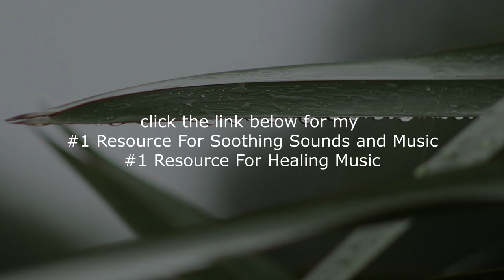Rain Sound Meditation Music - Nature Sounds For Sleep, Meditation & Relaxation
With 2 Hours Rain Sound Meditation Music, you will take a few minutes for yourself to hear the soothing sound of rain. This is also useful for meditation and relaxation. You will fade away in your own little tranquil world with nature's soothing music playing in the background. The beautiful sounds of rain combined with ambient music are perfect for sleeping and relaxing. There are 50+ hours included in this channel so you will be able to play them continuously anywhere.

This video was created utilizing the audio "relaxation music #52.mp3"